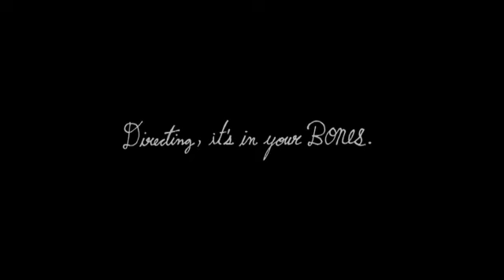Youngdirector Light Is Your Friend